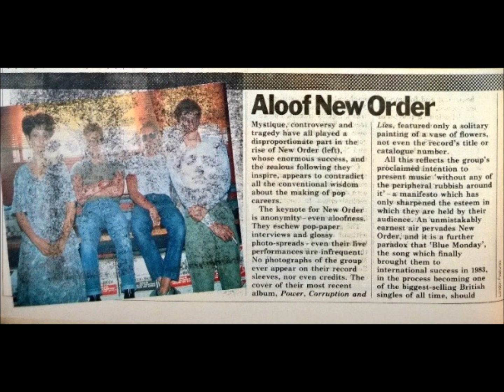New Order-Ceremony (Live 8-23-1984)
New Order
Live Cornwall Coliseum St Austell, England

Ceremony
Ultraviolence
586
Temptation
Blue Monday
Sunrise
Face Up (Missing)

┃┃╱╲ in
┃╱╱╲╲ this
╱╱╭╮╲╲house
▔▏┗┛▕▔ we worship